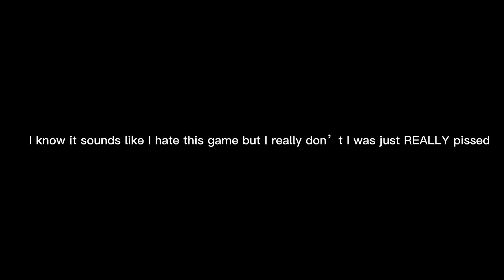Call Of Duty Modern Warfare 2 Isn’t The Best